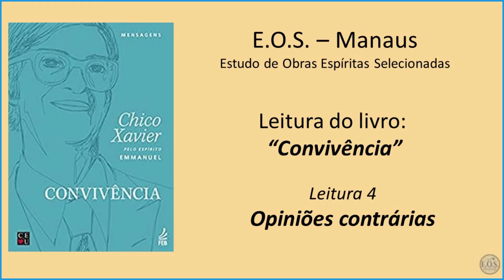Convivência - Leitura 04: Opiniões contrárias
Leitura realizada pelo Grupo EOS, em Manaus, do livro "Convivência", ditado pelo espírito Emmanuel e psicografada por Francisco Cândido Xavier, em 1984. Publicado pela Editora Centro Espírita União, CEU e Federação Espírita Brasileira, FEB.

No caminho da fé, para que se lhe consolide o valor, é possível encontres obstáculos, mas, se tiveres humildade, na marcha em direção aos elevados objetivos que te propões a atingir, não te faltarão apoio e assistência constante, na senda a percorrer,  porque a humildade se transforma em amor e o amor se te fará luz e bênção, na jornada para Deus. Atritos e reclamações, preconceitos e aversões, divórcios e guerras: nesta obra certeira e célere, traz-nos Emmanuel necessárias reflexões em torno do problema da intolerância, tão evidente em nossos dias, dizendo-nos que, seja no lar, seja nas ruas, a convivência pacífica é a chave para viver bem com o próximo e conosco.